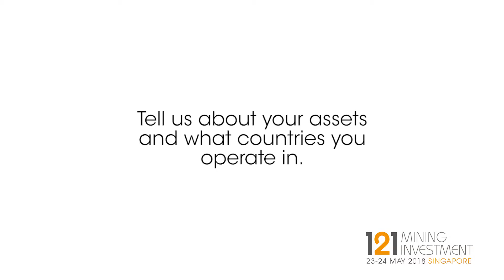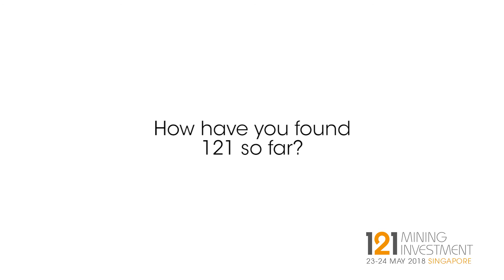Interview: David Tafel - Portofino Resources - 121 Mining Investment Singapore 2018